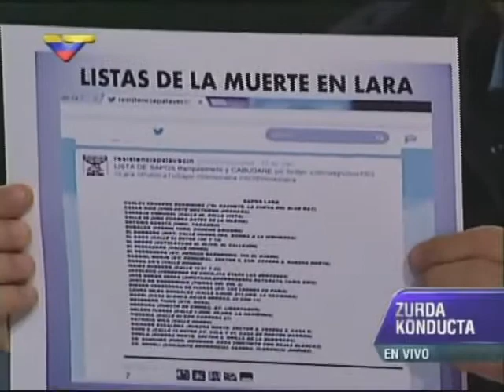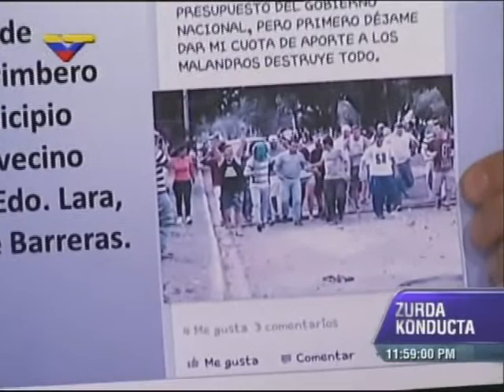Julio Chávez denuncia: a chavistas en Lara les marcan sus casas con símbolos en la fachada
Entrevistado en Zurda Konducta, programa de VTV este 1 de abril de 2014